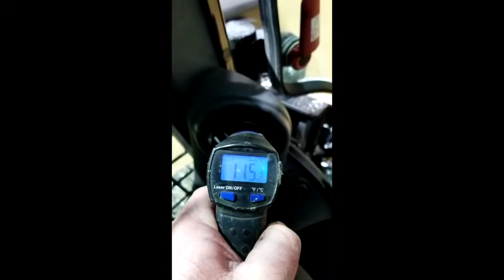2015 CATERPILLAR 257D For Sale